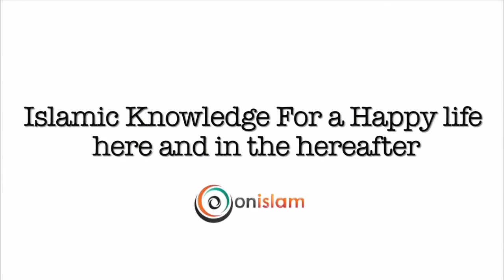New Muslims: The Journey to Islam of a Sister from China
Sister Norhana reverted to Islam around 20 years ago.

On a recent visit to Malaysia, she recorded this talk on the beautiful island of Langkawi, where she tells the story of how she found Islam, and gives her personal insight on the beauty of Islam and her advice to new Muslim reverts around the world.